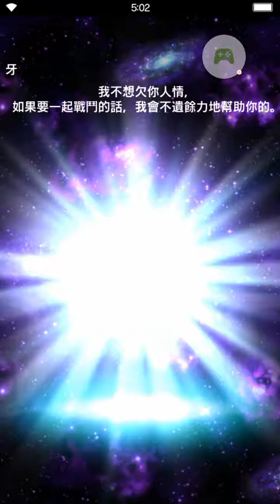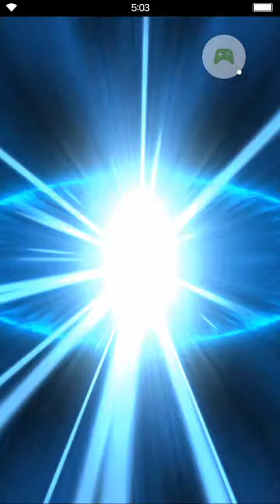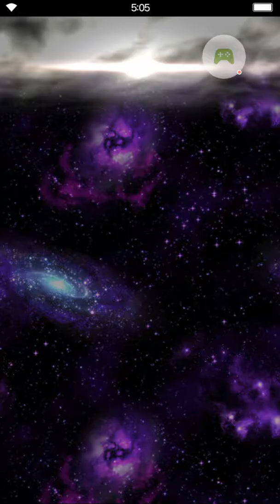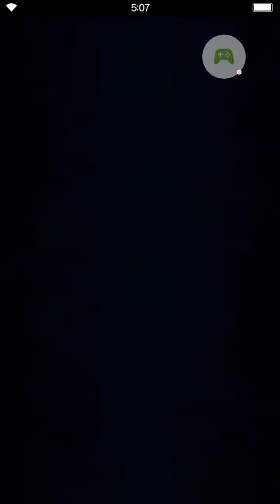【FFBE】尋蛋祭 召喚卷 15召喚!